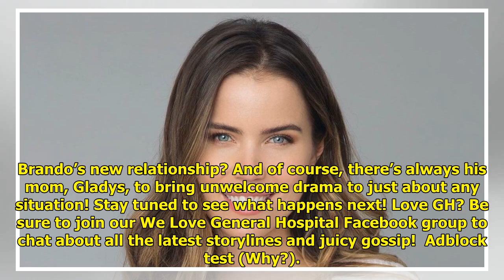Sofia Mattsson Shows Off Her Fake Baby Bump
No, Sofia Mattsson (Sasha) isn...